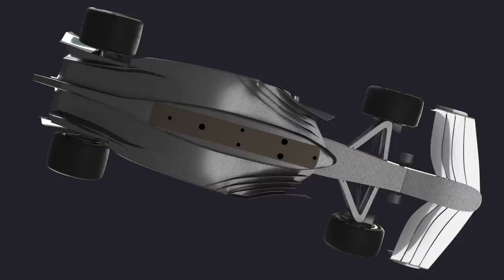New Rules To Combat Porpoising | F1 TV Tech Talk | Crypto.com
Sam Collins looks at the regulation changes aimed at tackling porpoising. All episodes of Tech Talk are available globally on F1 TV